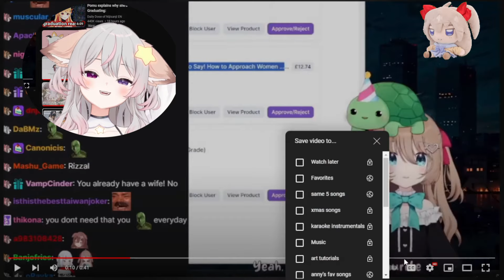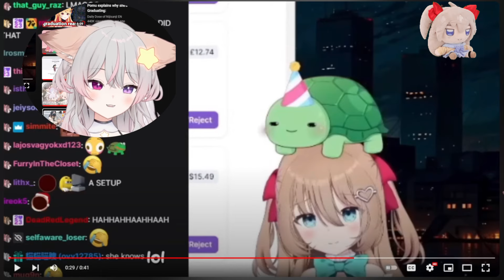Anny React To Neuro Roleplaying As Anny With Vedal